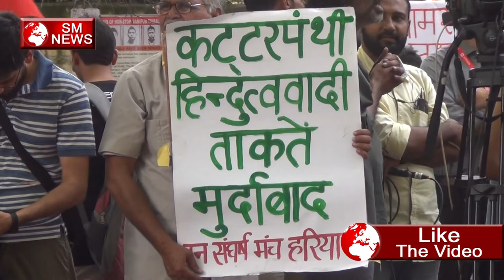जाग रहा है देश - Jaga Raha Hai Desh = Geet,SM News